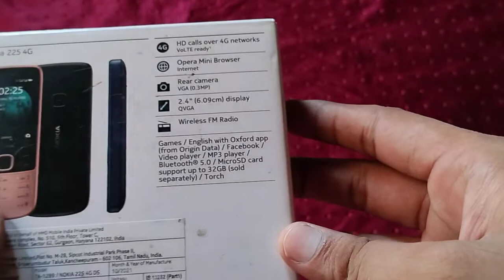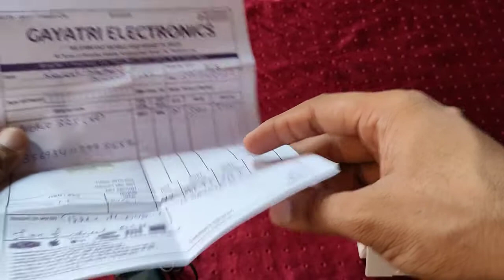Nokia 225 4G Keypad Mobile Unboxing, Best Mini 4G phone 🔥🔥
Dosto es video me maine Nokia ke ak  4g keypad phone ki unboxing ki h or es phone ke baare me details me bataya h